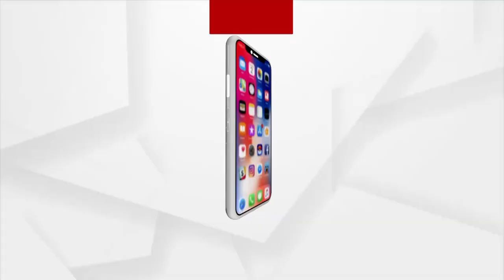Ex-Bhadrak District Social Welfare Officer in Vigilance Net